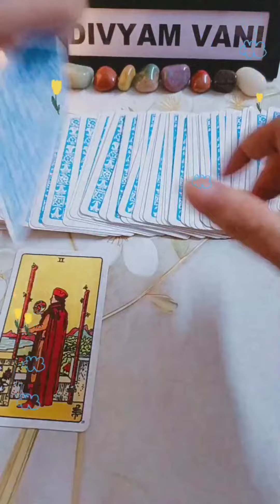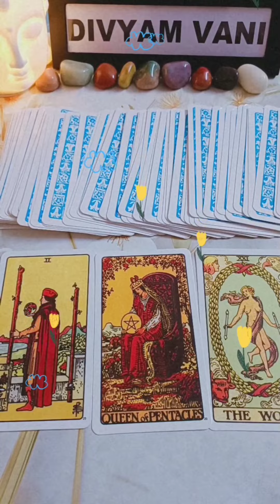Current Love Energy ❤️divyamvani